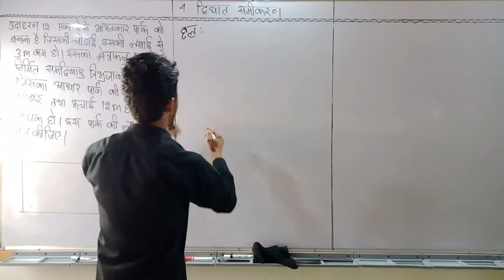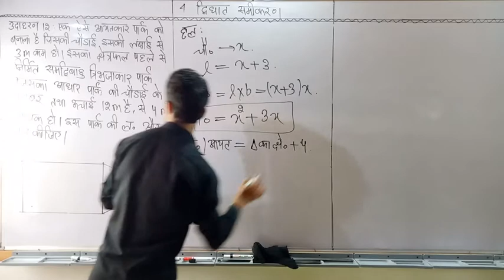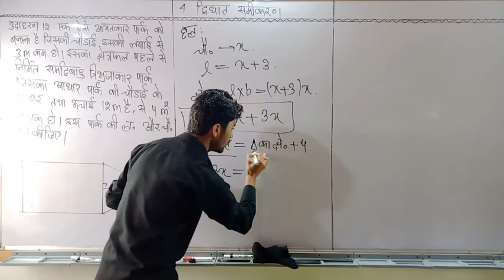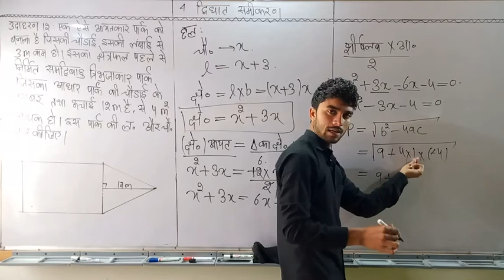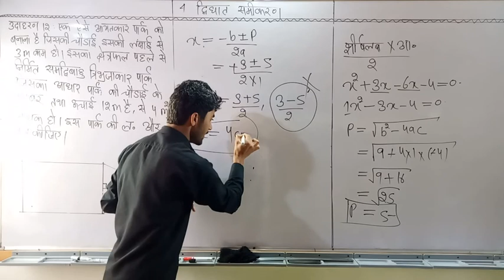10th Class Maths Chapter 4 Example 12 in Hindi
10th Class Maths Chapter 4 Example 12 in Hindi